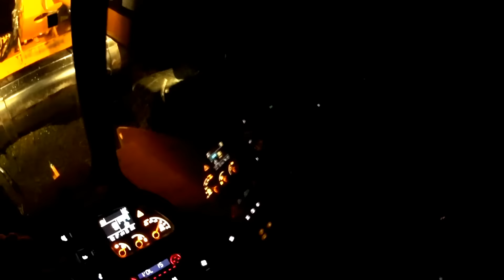Podsumowanie roku 2017 ! Cała ekipa na wesoło ! :D || Łódzki Team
|| CZYTAJ OPIS ! ||

Witam !
No i mamy  to ! Nasz sezon już dobiegł końca, więc chciałbym wam go przedstawić w 9 minut z kawałkiem :) Zamiast pierwszej nuty była inna, lecz musiałem ją zmienić iż miałem ostre prawa autorskie i nikt by tego filmu nie widział .
Składam tutaj szczególne podziękowania i pozdrowienia dla :
Pana Witka - czyli naszego cudownego kombajnisty :)
Adama - czyli kierowcy John Deera i całego naszego gospodarza co widać na filmie w ujęciach z koszenia kukurydzy :D
Tomka - naszego młodego gospodarza który rozwija swoją gospodarkę, z tego co wiem to jak narazie największą w okolicy :D
Sylwek - kierowca zetora, oraz sołtysa ! :D
No i głównie także dziękuję tym którzy się przyczynili do tego iż mogłem tworzyć właśnie coś takiego co tworzę do tej pory :)
Miejmy nadzieję że będę mógł dalej robić to co lubię :D
Więc do zobaczenia w kolejnych filmach !

Pozdro !
~~ Łódzki Team :D